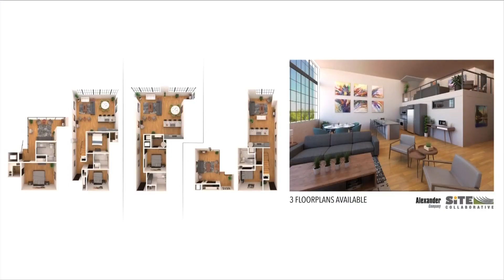White Mill building to be redeveloped into apartments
A historical textile mill in Danville will now get a facelift to create an apartment complex.